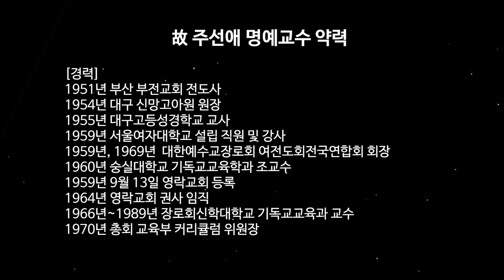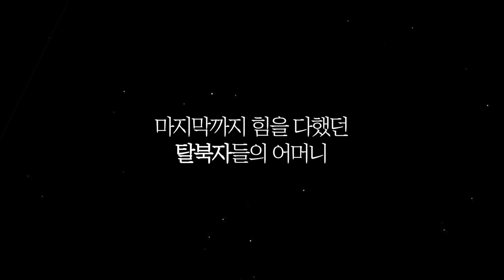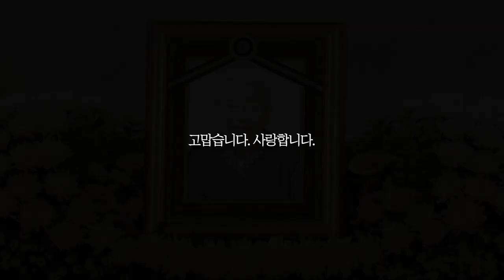故 주선애 명예교수 추모영상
본 대학교 명예교수이신 주선애 교수님께서
2022년 6월 19일(주일) 오전 11시 향년 98세를 일기로
하나님의 부름심을 받으셨습니다.
그동안 한국교회를 이끌어 갈 후학 양성에 힘쓰시고
한국의 신학발전에 큰 공헌을 하셨습니다.
하나님의 크신 위로하심이
유가족들 위에 함께 하시기를 기도부탁드립니다.